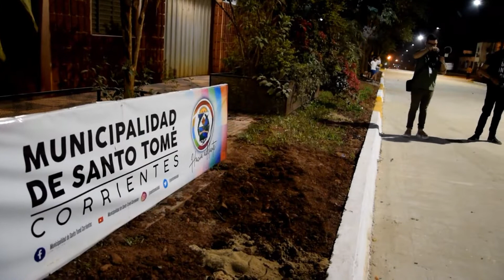VALDES VISITO SANTO TOME EN EL ANIVERSARIO 159° Y REALIZO INAUGURACIONES EN LA LOCALIDAD.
En la fundación de la localidad de Santo Tome el Gobernador recorrió la localidad inaugurando obras indispensables para la localidad. Por otra parte junto al rector de la universidad del Nordeste, visitaron el predio donde se pondrá en condiciones para extender la universidad y apostar mas al conocimiento superior. Además el gobernador destaco que la localidad tiene una fuerza de identidad cultural y hay que combinar con los atractivos del Estero del Ibera. Por otra parte el Gobernador comento sobre las charlas que tiene con el ejercito Argentino para la adquisición de los terrenos y llevar a cabo un parque industrial en la localidad de Santo Tome.

NOTA: Gustavo Valdés - Gobernador de Corrientes.

Periodista: Miguel Peloso (@Pelozo1976)
Cámara y edición: Wilfredo Sosa (@Editionfilms)